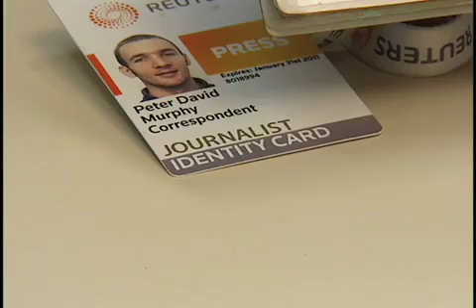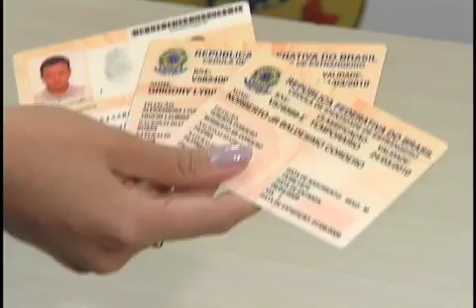Repórter Justiça - Os estrangeiros e o Brasil (1/3)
O Repórter Justiça vai mostrar a vida de estrangeiros que moram no Brasil. Como é a vida deles por aqui, o que sentem ao se deparar com um país tão vasto, rico culturalmente e alegre no modo de ser e de viver.
Para o Chefe da Divisão de registro de estrangeiros da Polícia Federal, Geraldo Eustáquio, "... boa parte, 99% dos estrangeiros que vêm para o Brasil, vêm com intuito de trabalhar, construir uma nova família no Brasil.

O Repórter Justiça vai ao ar nesta sexta -- feira, às 21h30 e pode ser visto durante a semana nos horários alternativos (Domingo -- 18h30 / Quarta -- 18h / Quinta -- 13h30)